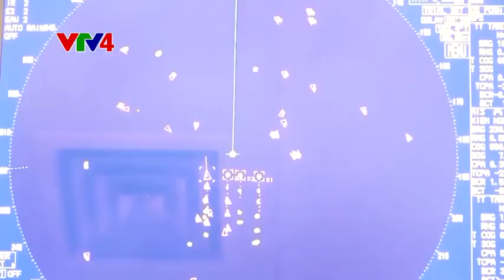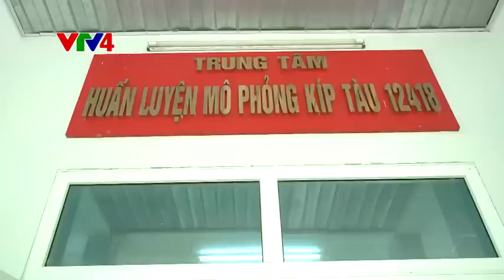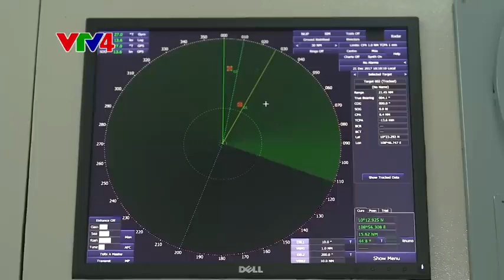Tàu tên lửa hoàn toàn do Việt Nam chế tạo mạnh đến cỡ nào